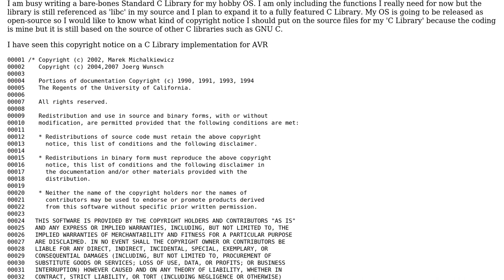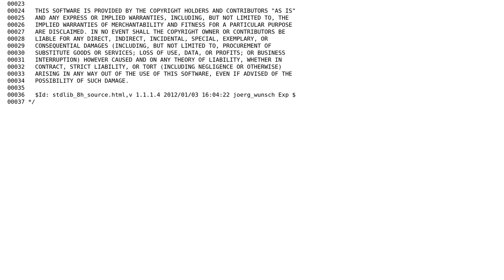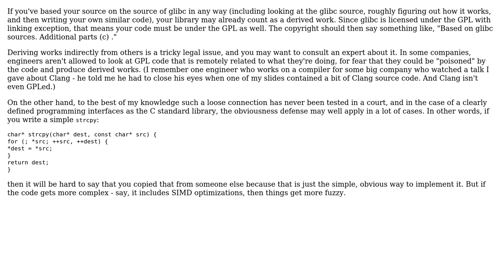Software Engineering: Copyright on own implementation of Standard C Library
With thanks & praise to God, and with thanks to the many people who have made this project possible! | Content (except music & images) licensed under CC BY-SA | Music | Images & others | With thanks to user Sebastian Redl user Keagan Ladds and the Stack Exchange Network Trademarks are property of their respective owners. You are responsible for your own actions.